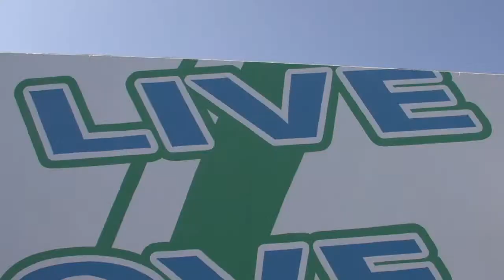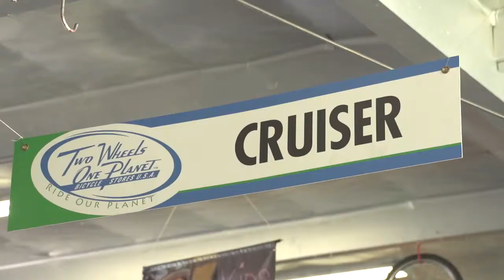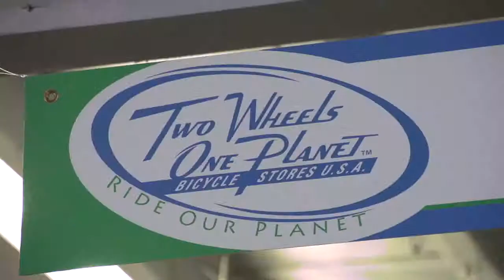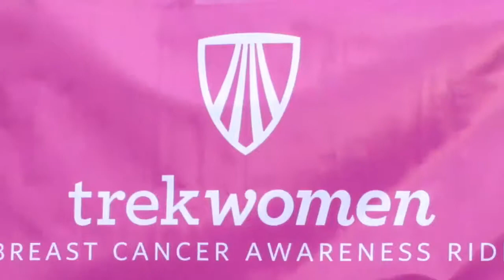Two Wheels One Planet - Costa Mesa